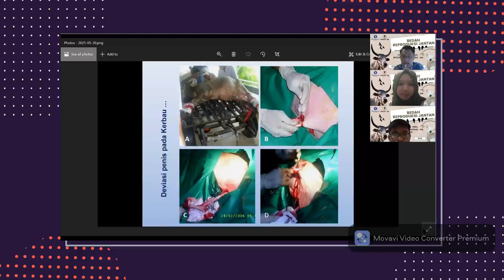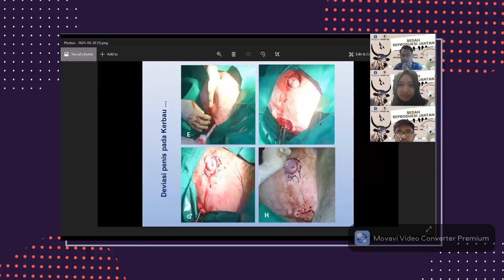23Dk2 Bedah reproduksi pada hewan jantan UAS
23Dk2 Bedah reproduksi pada hewan jantan UAS

1-Syauqi Azzam Fajar
2-Jeremiah Jonathan Satyamoorthy
3-Rina Nur Sari Kurniati